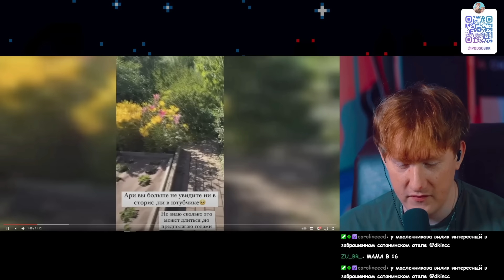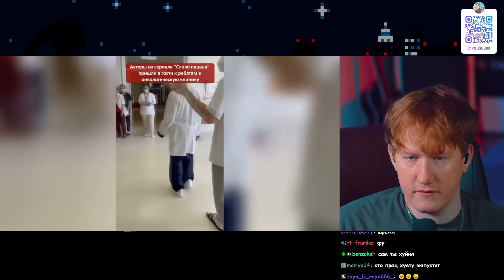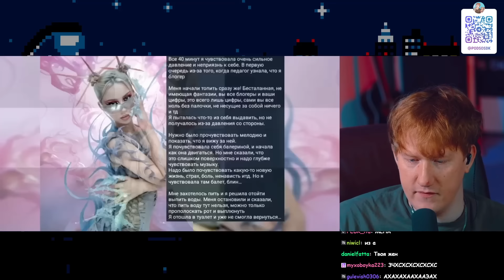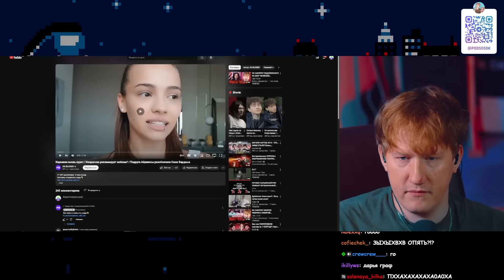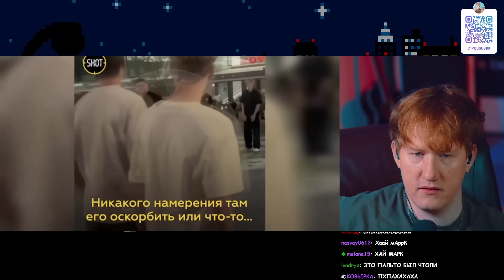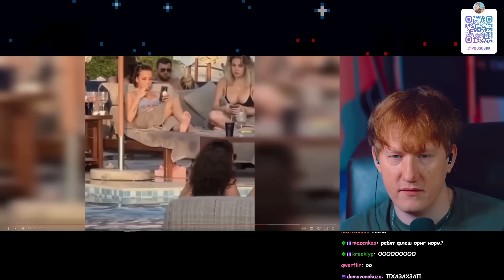ДК СМОТРИТ / КАРНАВАЛ ВНОВЬ КУРИТ / НЕКРАСОВА РЕКЛАМИРУЕТ ВЕБКАМ? / РЕАКЦИЯ ДК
ஜ ஜ
✅Нарезчик👇

ஜ ஜ
ஜ ஜ
✍️Теги для Видео: dk,дк,даня кашин,dk inc,дк стрим,нарезка dk,дк смотрит,дк твич,даня кашин твич,дк инк,нарезка,кашин,дк стримит,dkinc,dk смотрит,запись стрима,реакция,стрим дк,дк ютуб,даня кашин стрим,дк реакция,собранный пенал,пенал,собранный,нарезки дани кашина,перезалив,дкинкк,данилка кашин,реакция дк,dk реакция,данила кашин,dkincc,Реакция дк,dk stream,dk twitch,ок блогер, новости блогеров, новости блогеров дк, дк новости блогеров, ок блогер дк, реакция новости блогеров, Карнавал вновь курит, Некрасова рекламирует вебкам?,